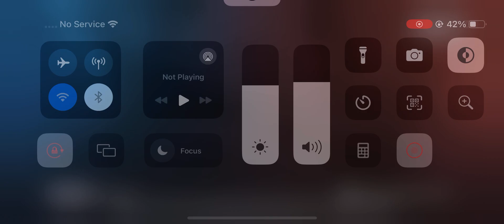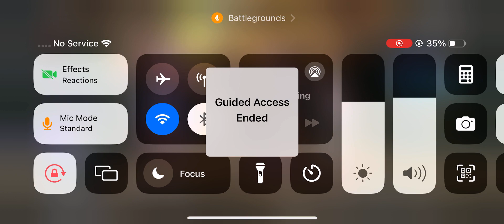A quick 2 vs 1